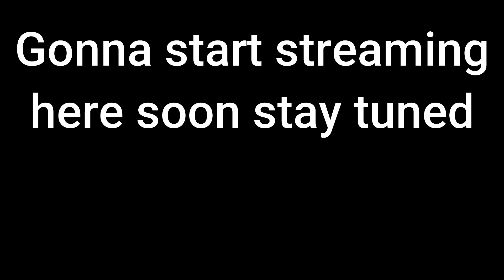How to law REMASTERED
BOI did i have some free time
3R2 - Brawl Breaks
Toby Fox - A Battle against a True hero DUAL MIX
also sorry for a bit of lag in the video obs kinda died during rec